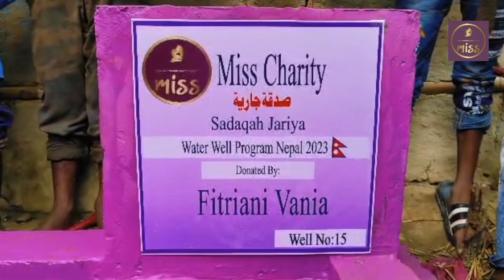MISS Charity Nepal Well #15 Fitriani Vania